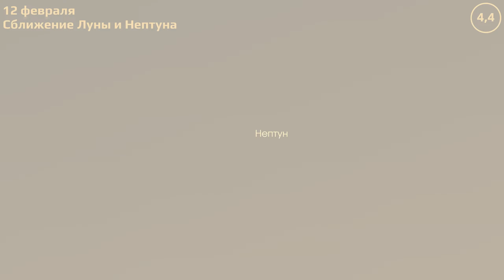Krasnodar 02/12/2024 — 02/18/2024. Astronomical Events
Krasnodar. Astronomical Events for 12—18 февраля 2024.

Celestial calculations use the geolocation of Kuban State University Astrophysical Observatory (C40).

0:00 Close approach of the Moon and Neptune
0:23 Comet 150P/LONEOS at perigee
0:42 Close approach of the Moon and Jupiter
1:01 Moon at First Quarter

Стена воды в парке Краснодар The water wall in Krasnodar Park